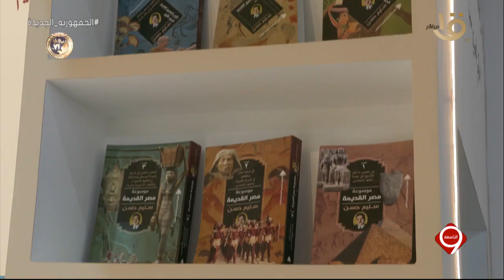التاسعة | صراع القصة والرواية على عرش القراءات في معرض القاهرة الدولي للكتاب